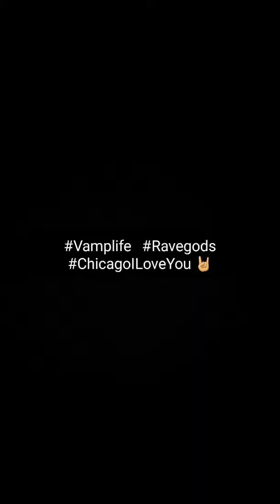ChicagoILoveYou (7/29/16)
A wonderful night with a wonderful soul! 😊🤘